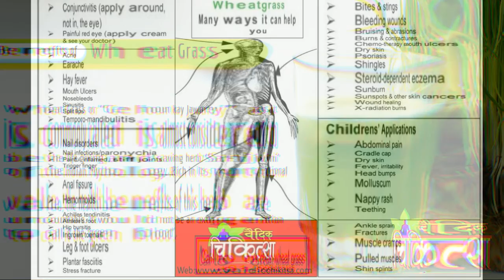Health Benefits of wheatgrass Juice for weight loss, Skin, Hair & Anemia गेहूँ की घास के फ़ायदे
एडी से चोटी तक शरीर की हर बीमारी (शुगर, मोटापा, कब्ज, कैंसर, हार्ट प्राब्लम) को ख़त्म करेगा यह पाउडर
WE ARE ORGANISING FREE WORKSHOPS EVERY SUNDAY 10AM TO 1PM (10AM-12PM COUNSELLNG AND AWARENESS SESSIONS + 12PM-1PM FREE CONSULTATION AND Q&A SESSION) AT OUR CENTRE.
YOU ARE COORDIALY INVITED.

ABHISHEK BANSAL’S SOCIAL MEDIA LINKS

FACEBOOK ABHISHEK BANSAL

FACEBOOK VAIDIC CHIKITSA

YOUTUBE ABHISHEK BANSAL

YOUTUBE VAIDIC CHIKITSA

GOOGLE+

JUSTDIAL PAGE